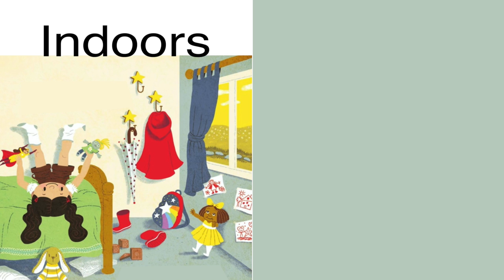Vocabulary - Indoors - Super Red Riding Hood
ASL Storytelling -